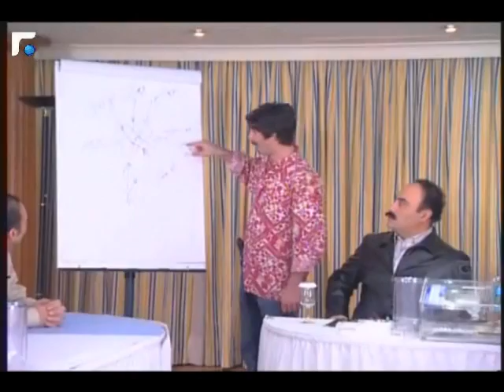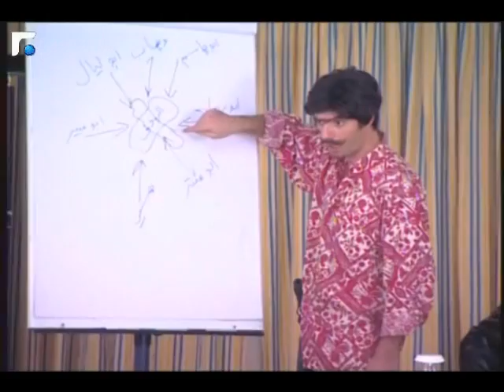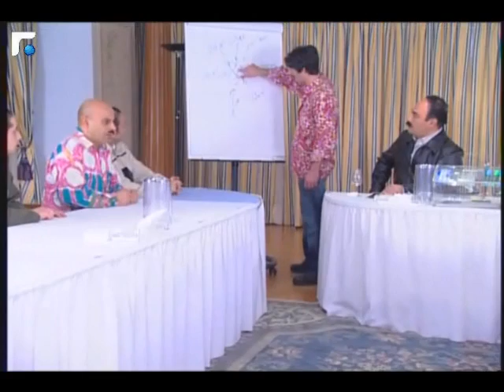meen 3atass S03E03